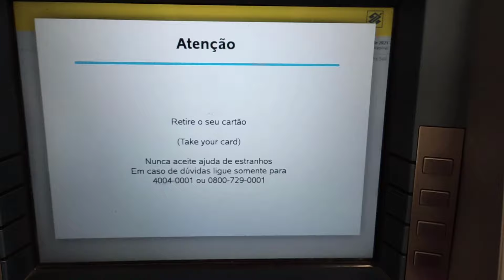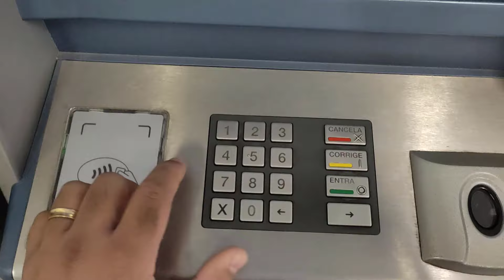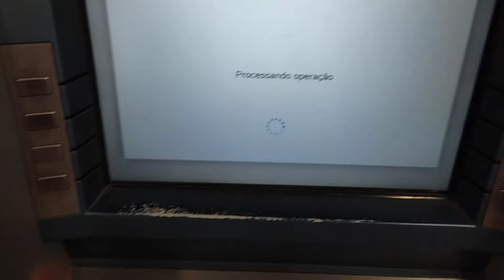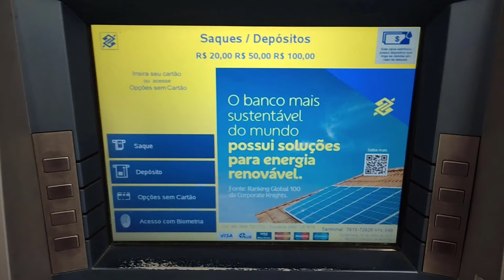Como Fazer Saque no Caixa Eletronico do Banco do Brasil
Como Fazer Saque no Caixa Eletrônico do Banco do Brasil |Saque banco do Brasil

Não de ixe de assistir tambem o vídeo de depósito Banco do Brasil no Caixa eletrônico.

Nesse vídeo eu mostrei como realizar um saque no caixa eletrônico do Banco do Brasil independente se sua conta é uma conta corrente, conta poupança ou até mesmo conta fácil bb o procedimento do saque vai ser igual eu mostrei nesse tutorial.

Para realizar o saque você precisa da ter cadastrado a senha do código de acesso ou ter a sua biometria cadastrada anteriormente.

O site do Banco do Brasil nos informa a respeito dos limites de saque:

Saques: limite diário de R$ 1.000,00 e mensal de R$ 5.000,00, respeitados os valores diários por canal (R$ 300,00 nas Lotéricas e R$ 1.000,00 nos caixas eletrônicos e correspondentes)